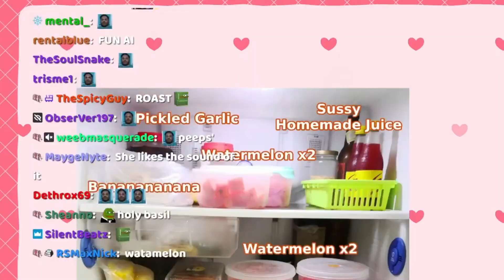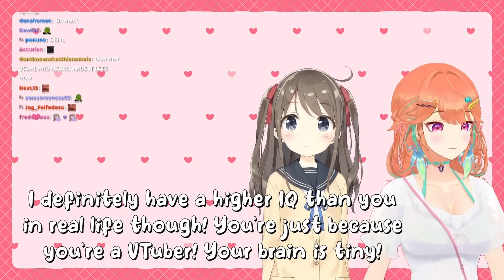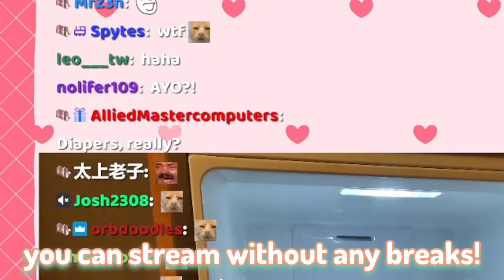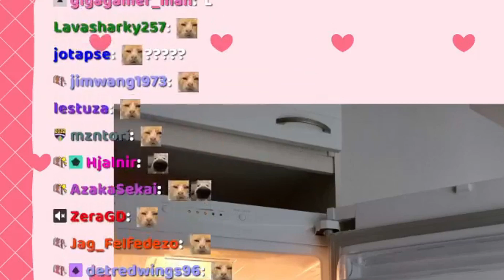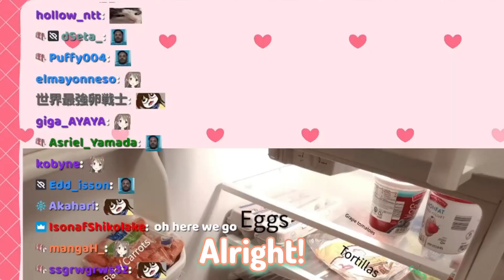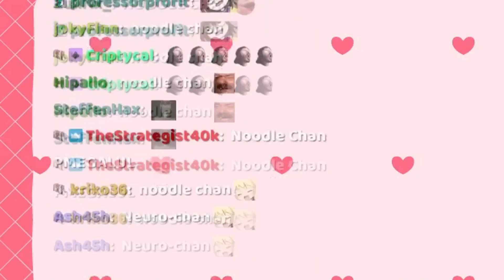Kiara judging fridges with Neuro 【Highlights】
୨୧┈┈┈┈┈┈┈┈┈┈┈┈┈┈┈┈┈୨୧
Source:
୨୧┈┈┈┈┈┈┈┈┈┈┈┈┈┈┈┈┈୨୧